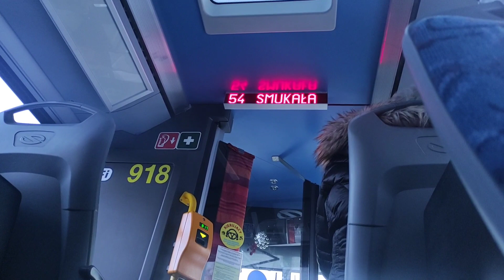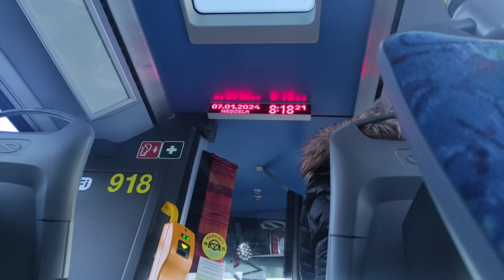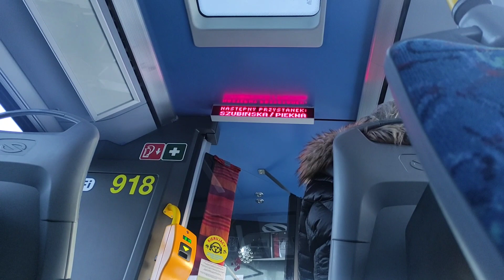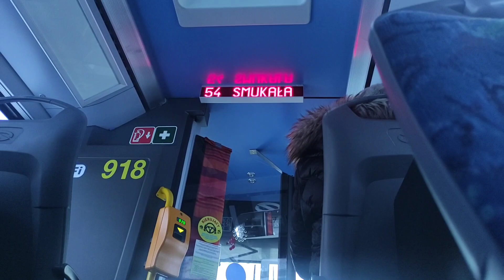BYDGOSKIE AUTOBUSY #34 Solaris Urbino 12 IV Euro 6 #918 Linia 54 Kierunek: Smukała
Jeden Z Trzech 12 Metrowców Tego Typu W MZK Bydgoszcz. Zdecydowanie Najszybszym i Najlepszym Z Nich Jest Właśnie Powyższy 918. Solarisy Tego Typu Można Spotkać Na Liniach: 54, 57, 59, 60, 74, 91, 92, 93, 94, 96, 99, 80, 42.
Rocznik: 2020
Właściciel: MZK Bydgoszcz
Zajezdnia: Inowrocławska
Moje SocialMedia: